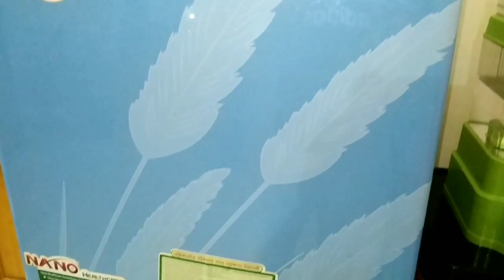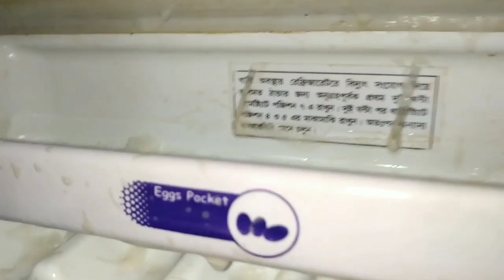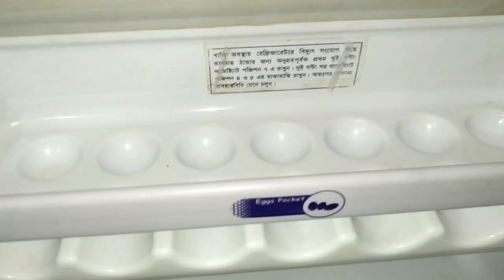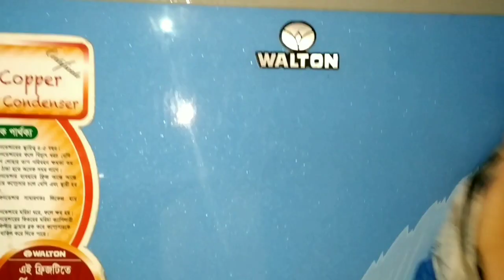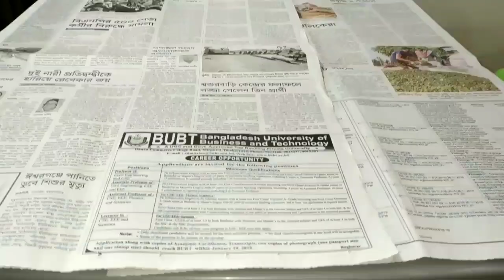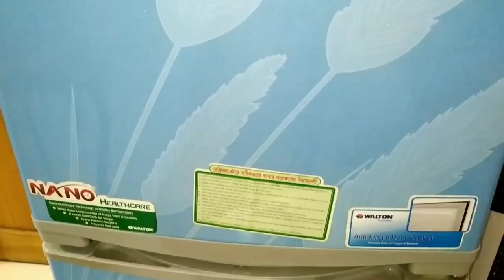ঝটপট ফ্রিজ পরিষ্কার করার টিপস Fridge Cleaning Tips | Fridge Cleaning Ideas | How I Clean My Fridge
ঝটপট ফ্রিজ পরিষ্কার করার টিপস Fridge Cleaning Tips | Fridge Cleaning Ideas | How I Clean My Fridge | Bangladeshi Vlogger mom | Vlog #88

মাত্র ১৫ মিনিটে চকচকে ঝকঝকে আমার ৬ বছরের পুরনো ফ্রিজ | Fridge Cleaning Ideas | How I Clean My Fridge | Refrigerator Cleaning | How I Deep Clean My fridge in 15 Minutes to look it fresh and new | Bangladeshi Vlogger Mom | Vlog - 88